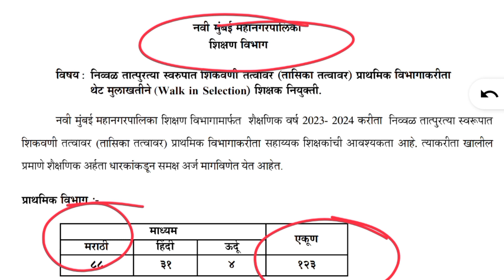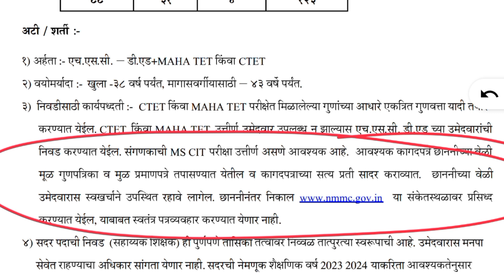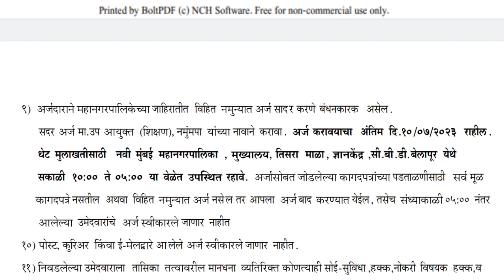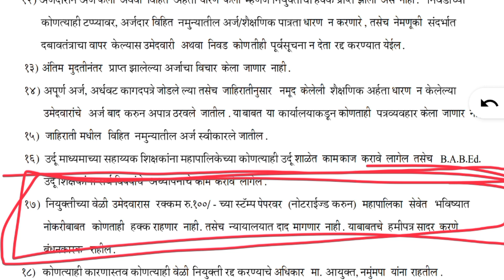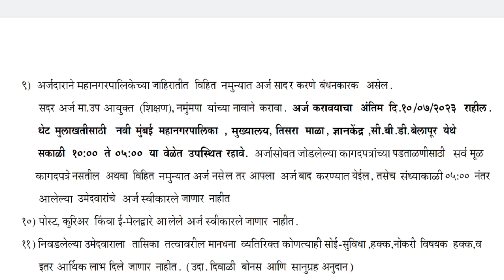shikshak bharti 2023 | Shikshak Bharati Latest Update | shikshak bharti latest news maharashtra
नवी मुंबई महानगरपालिका माध्यमिक शिक्षक   ६० माध्यमिक शिक्षक पदांकरिता भरती सुरु झाली आहे. सदरची भरती प्रक्रिया ऑफलाईन पद्धतीने होणार आहे संपूर्ण माहितीसाठी विडिओ शेवटपर्यंत नक्की पहा

अर्ज करण्याची शेवटची तारीख १० जुलै २०२३